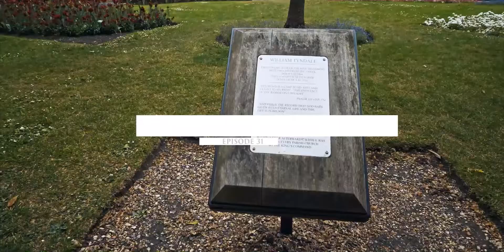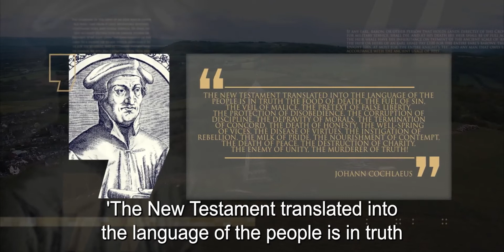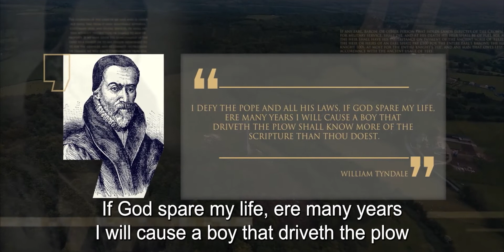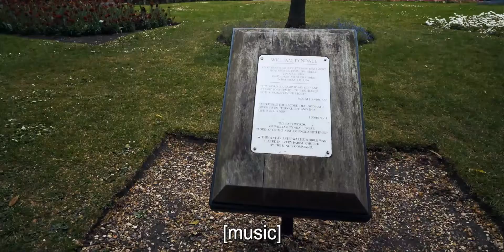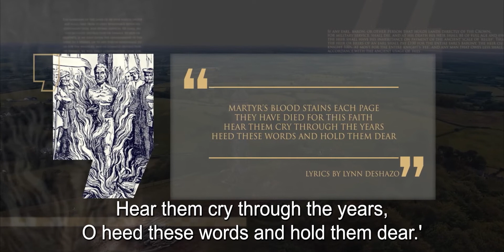Episode 31 - William Tyndale (with captions)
Lineage Journey Season 1